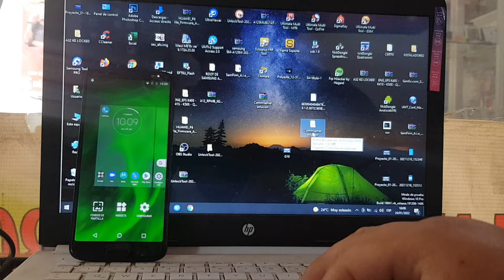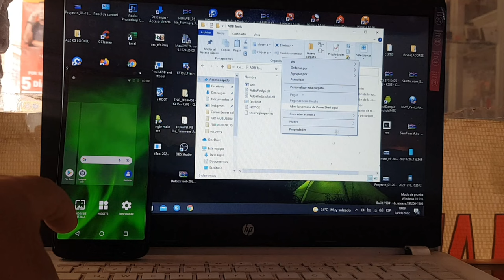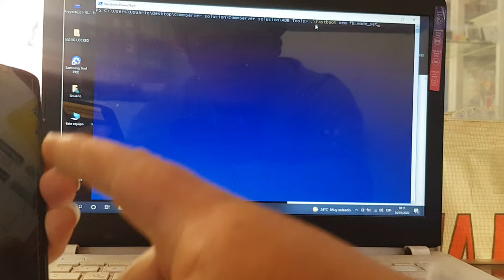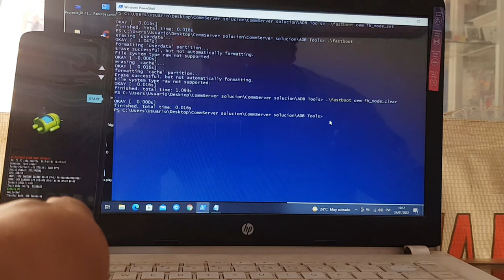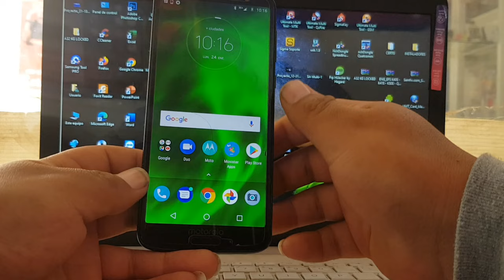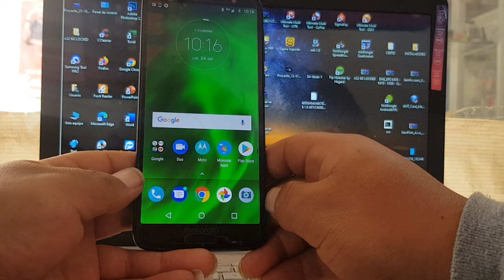Quitar Comandos CommServer En Cualquier Motorola Despeues de Quitar Bloqueo de Claro o Hacer Frp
DESCARGAR ARCHIVOS DESDE MI BLOG

quitar commserver motorola windows 10
quitar commserver motorola sin pc
commserver en motorola solución
commserver no se quita
motorola sin señal después de frp
commserver moto g5 comandos
commserver comandos
eliminar commserver moto g5